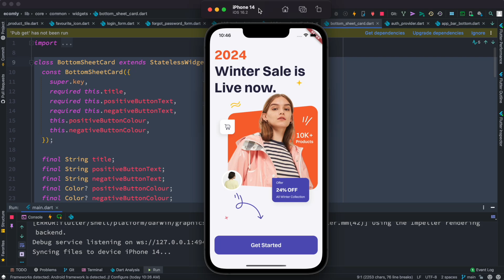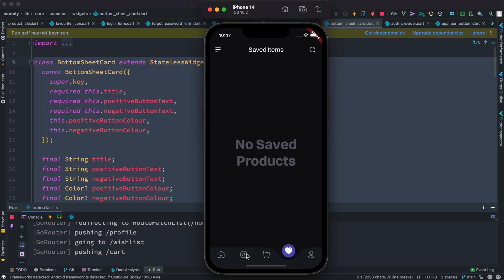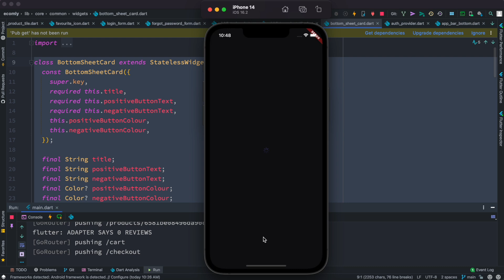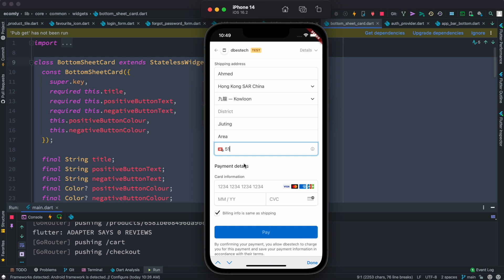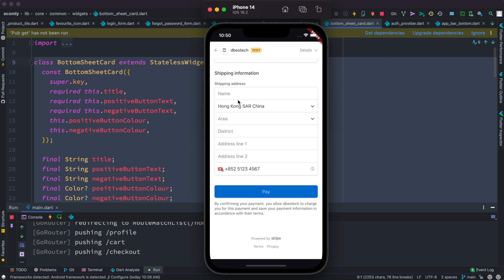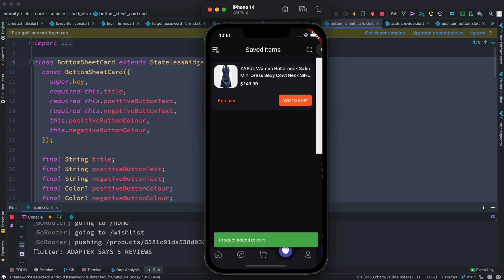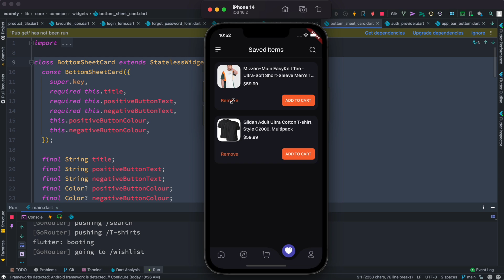Upcoming Riverpod E-commerce Clean Architecture Course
More about this Upcoming Riverpod E-commerce Clean Architecture Course